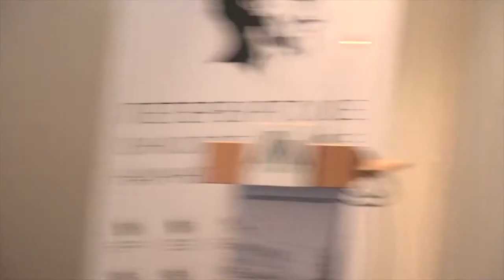Обсуждение на секции "Нейробластома у детей: перспективные направления в диагностике и лечении"